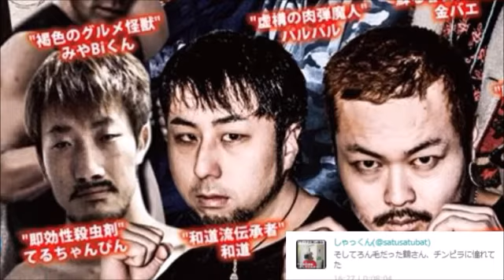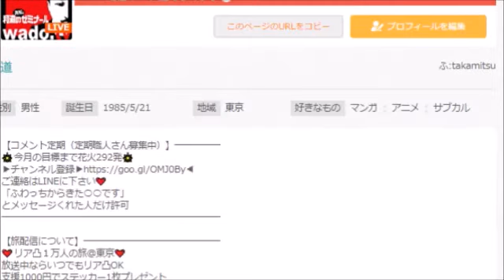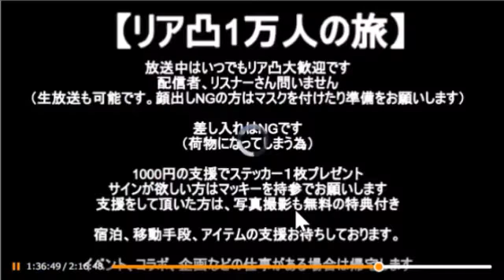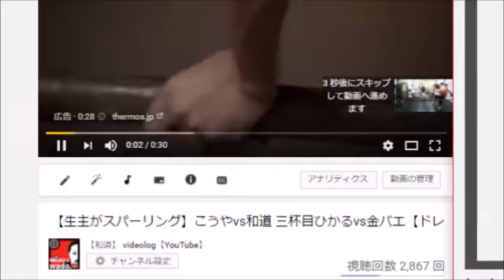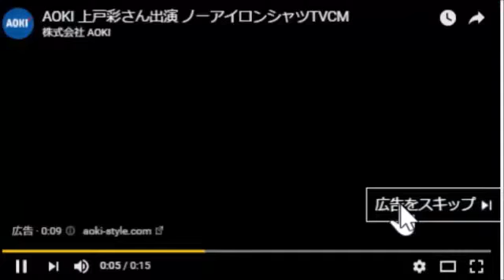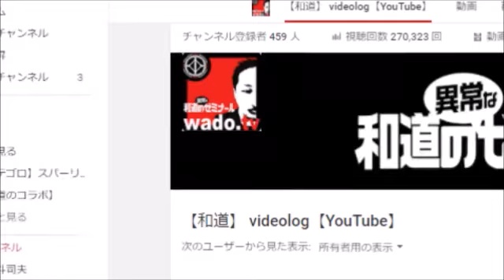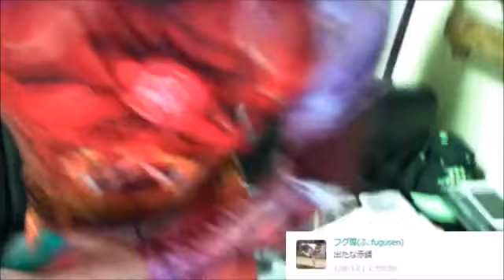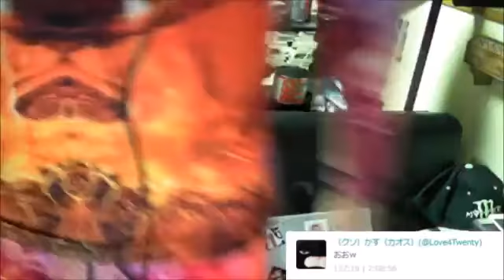【ステゴロ】今までの練習を振り返る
踊る便所太郎が主催する配信者格闘技イベント「ステゴロ」に出場する和道。今までの練習を振り返る
【最新情報!!】便所太郎!!格闘技イベントの新展開について語る!!3月12日